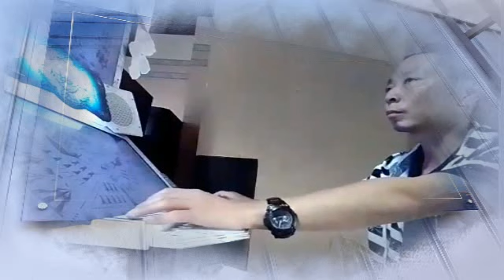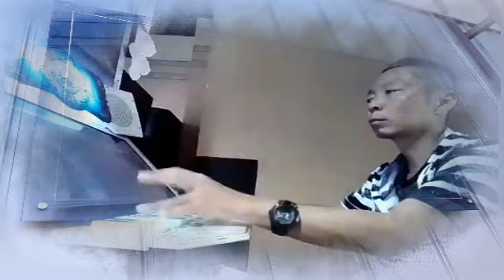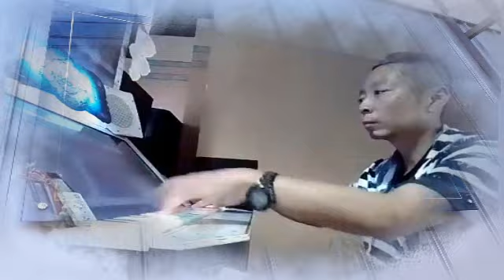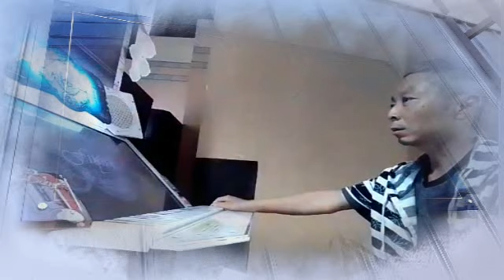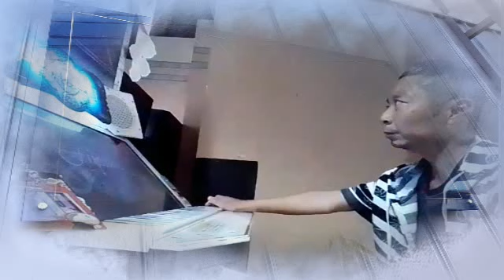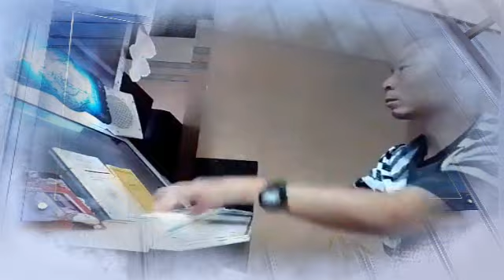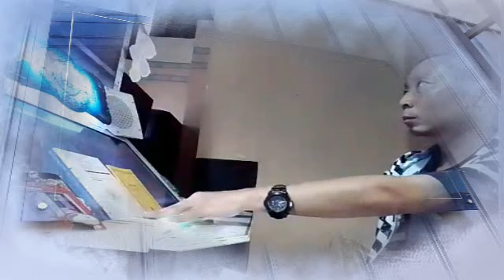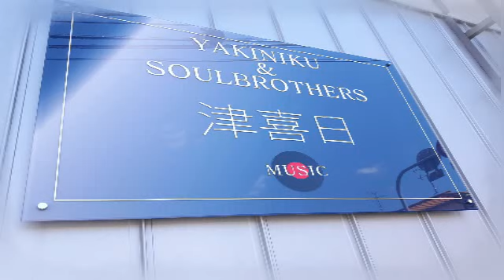０Newノスタルジア始動４がつの２４日